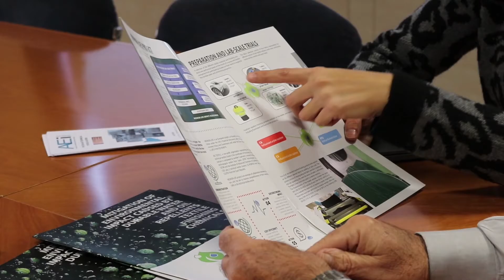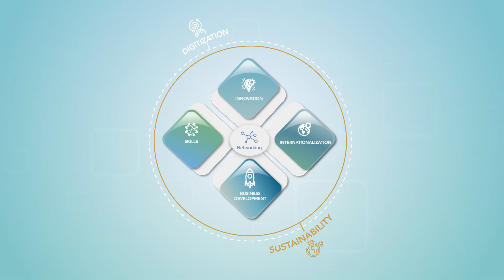AEI Tèxtils - Cluster initiatives towards the green transition